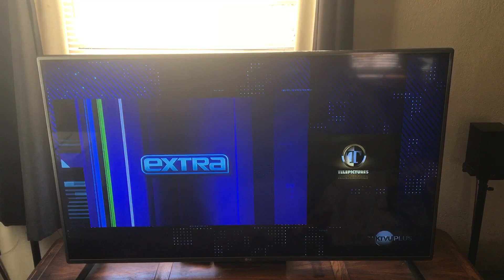Lisa G./Telepictures/Warner Bros. Television NEW Logo (2021-HD-WS)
Taken from” a ALL NEW Episode” of Season 28” Comes with Episode 31” Airing of “Extra” on KTVU & KICU-TV, at 3:00 & 5:30 PM PST!! Today!! Leading in to TMZ, & TMZ Live!!

Near by You Bet Your Life!!